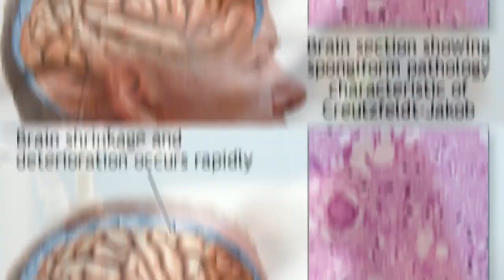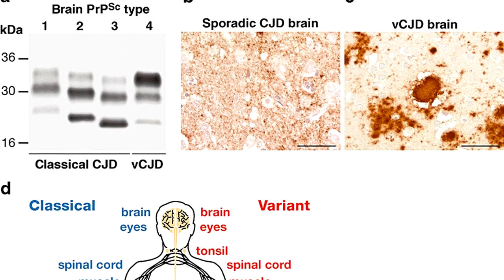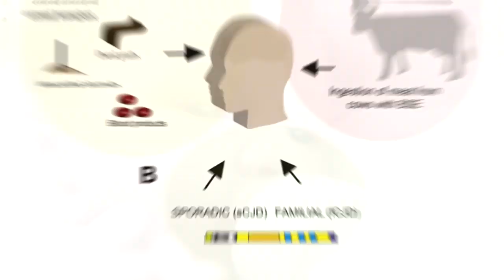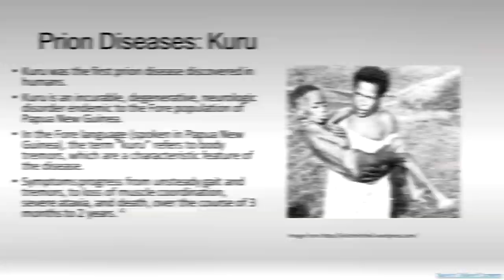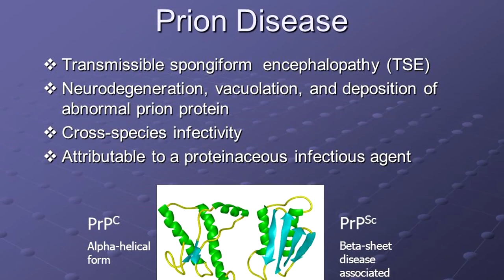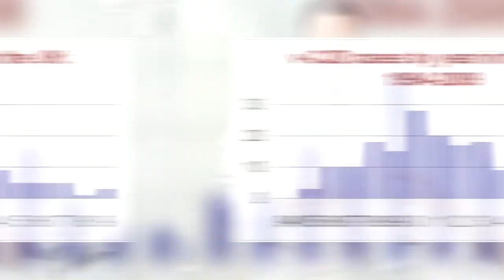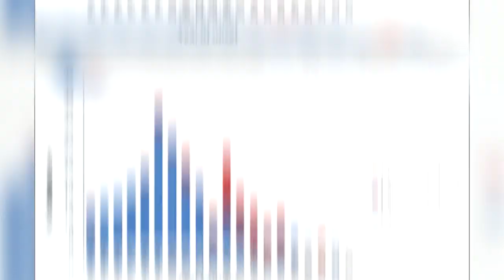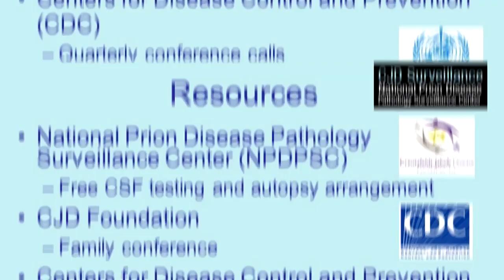Top 10 Horrifying Facts About The Human Form Of Mad Cow Disease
Known as the human form of mad cow disease, variant Creutzfeldt-Jakob disease (also known as vCJD) is an incredibly rare yet terrifying illness. Scientists currently do not know as much as they would like to about this condition. But what they have discovered is fascinating and has led to increased health regulations for cattle meat production. For example, the US Department of Agriculture requires that all materials from the spinal cord and brain be eliminated from high-risk cattle. These products are not permitted in the US food supply. Nevertheless, the facts about the human version of mad cow disease are truly horrifying.